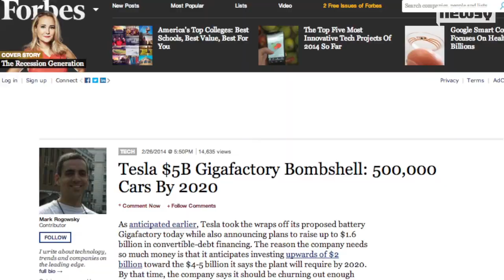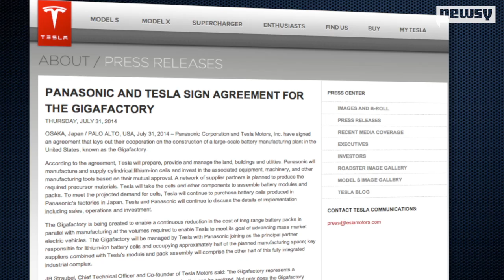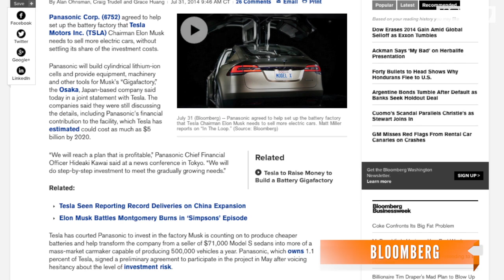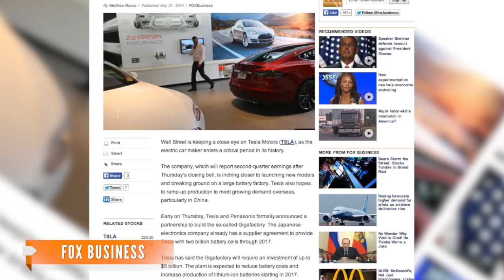Tesla, Panasonic Ink Deal To Make Huge Battery 'Gigafactory'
The deal will help build a massive battery factory that Tesla says will produce 500,000 lithium batteries by 2020.